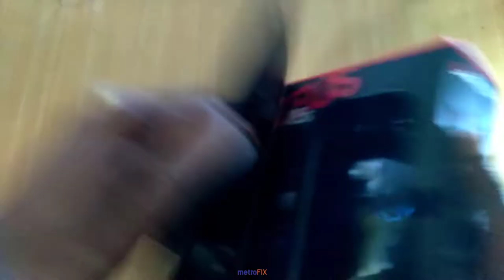Fantech Zeus X5s Gaming Mouse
High Quality, Branded Tech & Computer Accessories 👨‍💻 | Since 2018 June ✨ | Registered Business ®️ | Top Rated Online Seller 🏆 | Easy Warranty Claims 💯 | Island-wide Delivery Available 🚛

Metrofix Technologies on social media.